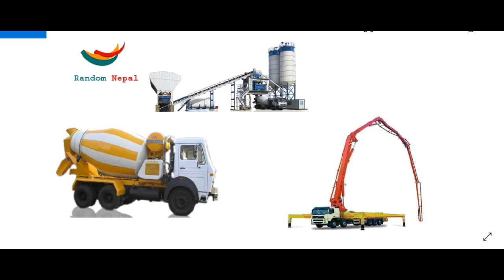नेपालमा आत्याधिक मुनाफा हुने ब्यापार Highly Profitable Business in Nepal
🚢साना देखी ठुला हरेक मेसीनहरु देशै भरी सप्लाई गरीने
🚢साथै हजुरहरुले भारतमा आफै हेरोको मेसीन पनी ल्याईदिने ।
🏢अफीसः बुटबल लुम्बीनी टेलीभीजन को अगाडी।
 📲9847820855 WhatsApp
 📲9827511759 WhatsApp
 🔻केही  मेसीहरु को लिस्ट 🔻
  🛠चप्पल उत्पादन गर्ने मेसीन तथा कच्चा पदार्थहरु
  🛠भुजा तथा मुरी उत्पादन गर्ने मेसीन
  🛠चिउरा उत्पादन गर्ने मेसीन
  🛠दाल मीलहरु
  🛠सानो ठुलो तथा अटोमेटीक सबै खाले बस्तुहरु प्याक गर्ने मेसीनहरु
  🛠साबुन उत्पादन गर्ने मेसीन तथा कच्चा पदार्थहरु
  🛠चाउमीन उत्पादन गर्ने मेसीन साना देखी ठुला
  🛠अगर बत्ती मनाउने मेसीन
  🛠साना ठुला अटोमेटीक तोरी तथा हरेक बस्तुहरु को लागी तेल मील
  🛠धान मील , मसला मील तथा आटा चक्की मेसीनहरु
  🛠पानी फ्याक्ट्री
  🛠न्यापकीन ट्वाईलेट पेपर उत्पादन गर्ने मेसीनहरु
  🛠कृषी मेसीन तथा औजारहरु
  🛠डेरी समंधी समंपुर्ण मेसीनहरु
  🛠गाई तथा भैसी फारमको लागी आबश्यक मेसीनहरु
  🛠गाई भैसी कुखुरा बङ्गुर को दाना उत्पादन गर्ने मेसीनहरु
  🛠कार तथा बाईक वासीङ मेसीन तथा ग्यारेज का लागी समंपुर्ण मेसीनहरु
  🛠पानी पुरी पापड सुकारोटी परौठा उत्पादन गर्ने मेसीनरहु
  🛠बेकरी सङ्ग समंन्धीत समंपुर्ण मेसीनहरु
  🛠आलु चिप्स बनाना चिप्स तथा नमंकीन उत्पादन गर्ने मेसीनहरु
  🛠कुरकुरे पफ उत्पादन गर्ने मेसीनरहु
  🛠ब्यान्डेज बनाउने मेसीन
  🛠गोलो तथा लामो बत्ती कात्ने मेसीन
  🛠बोरी बनाउने तथा प्रीनट गर्ने मेसीन
  🛠अफसेट प्रेस मेसीनहरु
  🛠बोरीङ गर्नका लागी मेसीनहरु
  🛠बोटल को बिर्को लगाउने तथा सिल गर्ने मेसीन
  🛠क्रसर मेसीन
  🛠पलास्टीकको झोला बनाउने मेसीन
  🛠मैन बत्ती उत्पादन नगर्ने मेसीन
  🛠साल तथा पेपर को दुना प्लेट उत्पादन गर्ने मेसीन
  🛠सेनेटरी प्याड उत्पादन गर्ने मेसीनहरु
  🛠पङ्खाहरु को कोईलहरु बेर्ने मेसीन
  🛠काठ मा बुट्टा काट्ने CNC मेसीनहरु
  🛠फलाम मा बुट्टा काट्ने मेसीनहरु
  🛠कपी मेसीन तथा भेन्डीङ मेसीनहरु
  🛠सिमेन्ट को ब्लक हरु  , पेभर बल्क बनाउने मेसीनहरु
  🛠भाब्रेटीङ टेबल , कलर मिक्सर मेसीन
  🛠सिमेन्ट मिक्सर मेसीनहरु
  🛠बिस्कुट बनाउने मेसीन
  🛠किकीज बनाउने मेसीन
  🛠मकैको पफ बनाउने मेसीन
  🛠सर्फ उत्पादन गर्ने मेसीन
  🛠गाई बस्तुहरु को गोबर सुकाउने मेसीनहरु
  🛠फर्निचर को लागी चाहीने समंपुर्ण मेसीनहरु
  🛠ग्रील उध्योग को लागी चाहीने समंपुर्ण मेसीनहरु
  🛠बिटलहरु , ग्यालेनहरु ड्रमहरु मग बाल्टीहरु उत्पादन गर्ने मेसीन
  🛠ग्याबीन जाली तथा फेन्स जाली बनाउने मेसीनहरु
  🛠पाईपहरु उत्पादन गर्ने , बेन्ट गर्ने मेसीनहरु
  🛠पलास्टीक रिसाइकल उत्पादन गर्ने मेसीनहरु
  🛠लेजर कटीङ मेसीनहरु हरेक  बस्तुहरु मा प्रीन्ट गर्न मिल्ने
  🛠फोईल कन्टेनर उत्पादन गर्ने मेसीन
  🛠जेनेरेटेहरु
  🛠सिसा पोलीस गर्ने मेसीन
  🛠चाउ चाउ उत्पादन गर्ने मेसीन
  🛠सिमेन्ट फ्याक्ट्री
  🛠आईसक्रीम बनाउने मेसीनहरु
  🛠जुस मेसीन तथा प्याकेजीङ मेसीन
  🛠उखु जुस मेसीन बिजुली वाला तथा ईन्जीन वाला
  🛠तुथ पिक बनाउने मेसीन
  🛠कुचो तथा बास का बस्तुहरु उत्पादन गर्ने मेसीनहरु
  🛠खोवा बनाउने मेसीन
  🛠लसुन केलाउने मेसीन
  🛠लेथ मेसीन
  🛠हरेक खाले तरल पदार्थहरु फिल गर्ने मेसीन
  🛠अन्न दानाहरु ग्रेडीङ गर्ने मेसीन
  🛠नोटबुक वा कपी उध्योग समंधी मेसीनहरु
  🛠पुराना कपडाहरु देखी कपास निकाल्ने मेसीनहरु
  🛠पेपर को झोला बनाउने मेसीन
  🛠बदामको बटर बनाउने मेसीन
  🛠फोटो फ्रेम बनाउने मेसीन
  🛠पेपर तथा पलास्टीक कप उत्पादन गर्ने मेसीन
  🛠पप कर्न मेसीन
  🛠कटन क्यान्डी मेसीन
  🛠पिठो मुछ्ने मेसीन
  🛠अन्न दानाहरु रोस्ट गर्ने मेसीनहरु
  🛠टिस्रट प्रीन्ट गर्ने मेसीन
  🛠बटर फ्लाई प्रीन्टीङ मेसीन
  🛠सोवरमा मेसीन
  🛠सौन हिटर
  🛠स्क्रबर बनाउने मेसीन
  🛠ढुङ्गा काट्ने मेसीन
  🛠ससेज बनाउने मेसीन
  🛠किमा बनाउने मेसीन
  🛠टोमाटो क्याचप बनाउने मेसीन
  🛠पानी फ्याक्ट्री किला काटी बनाउने मेसीन
  🛠UPVC झ्याल ढोका बनाउने मेसीन
  🛠गहना उध्योग समंधी मेसीनहरु
  🛠स्टील दराज हरु उत्पादन का लागी मेसीनहरु
  🛠पेपर को कार्टुन बक्स बनाउने मेसीन
  🛠ब्याच कोडीङ मेसीन
  🛠म्यान लिफ्ट
  🛠ब्याचीङ प्लान्ट
  🛠तोफू बनाउने मेसीन
  🛠पेठा बनाउने मेसीन
  🛠स्याम्पू बनाउने मेसीन
  🛠पेपर क्लीप बनाउने मेसीन
  🛠चामल पोलीसर हरु
  🛠सुईटर बुन्ने मेसीन
  🛠कमंपोस्ट मल बनाउने मेसीन
  🛠Egg क्यारेट बनाउने मेसीन
  🛠डुप्लीकेट वाबी बनाउने मेसीन
  🛠नट बोल्ट बनाउने मेसीन
  🛠कुखुरा भुत्लाउने मेसीन
  🛠पानी पुरी भेन्डीङ मेसीन
  🛠चोकर बनाउने मेसीन
  🛠वाक्स पगाल्ने मेसीन
  🛠क्यापसुल फिल गर्ने मेसीन
  🛠वाल पेपर प्रीन्ट गर्ने मेसीन
  🛠LED लाईट उत्पादन गर्ने मेसीन तथा कच्चा पदार्थहरु
  🛠टायर रिसोलीङ मेसीन
  🛠पास्ता बनाउने मेसीन
  🛠बगैचा को पाईप उत्पादन गर्ने मेसीन
  🛠पलास्टीक टेप बनाउने मेसीन
  🛠टायर भ्याकुनाईज गर्ने मेसीन
  🛠गाडीहरु को ईन्जीन सफा गर्ने मेसीन
  🛠सोफा लगायत किलीनिङ समंधी मेसीनहरु
  🛠कब्जा चुकल सिङ्क बनाउने मेसीन
  🛠बालुवा चाल्ने मेसीन
  🛠फलाम ह्यामरीङ गर्ने मेसीन
  🛠फुड ड्रायर मेसीन
  🛠जस्ता पाता बनाउने मेसीन
  🛠स्टीकर प्रीन्ट गर्ने मेसीन
  🛠पलास्टीक दाना देखी रोल बनाउने मेसीन
  🛠माछा मासु हरु काट्ने मेसीन
  🛠एअर कमंप्रेसर मेसीन
  🛠रबर ब्यान्ड बनाउने मेसीन
  🛠सारी लगायत कपडाहरु मा बुट्टा बनाउने मेसीन
  🛠कर्न फ्लेक्स बनाउने मेसीन
  🛠चामल तथा खाध्यान्न स्टीम गर्ने मेसीन
  🛠झीलीङ्गा बनाउने मेसीन
  🛠कुल्फी बनाउने मेसीन
  🛠पराल तथा घास को डोरी बाट्ने मेसीन
  🛠बिउ उमार्ने मेसीन
  🛠ईडेबल चिया कप मेसीन
  🛠बोन क्रसर मेसीन
  🛠बोरा सिलाउने मेसीन
  🛠अलकोहल बनाउने मेसीन
  🛠हरेक मेसीन जुन भारत मा बन्ने तथा पाउने गर्दछन उक्त मेसीनहरु को लागी हामी लाई समंझनु होला ।